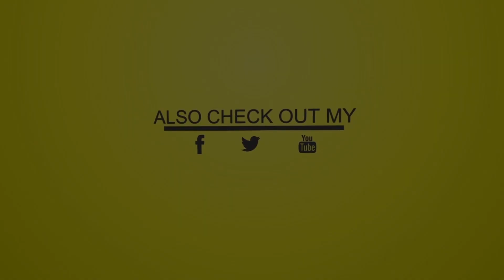Scott King Ft Junior Reid & ReniGAD - Ghetto Life (Official Audio)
Scott King Ft Junior Reid & ReniGAD - Ghetto Life - Produced by DJ Blackout for Kings Council - Black Out Music

Scott King Tells Us What Life Is Like In Ghetto  With Help From Legendary Reggae Sensation Junior Reid & Dancehall Artist ReniGad

BlackOu Music